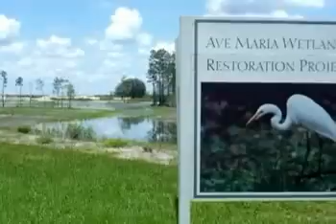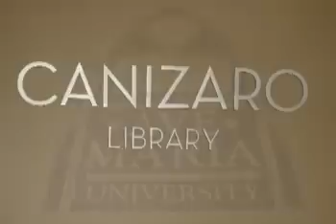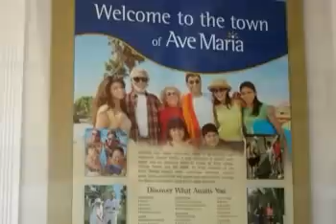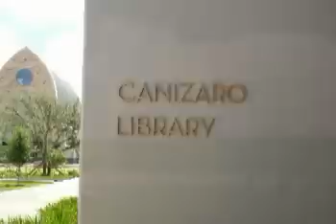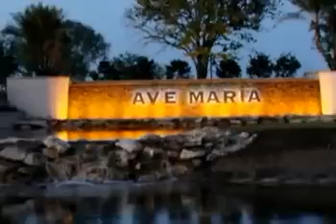Ave Maria University, Inc.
Founded in Fidelity to Christ and His Church in response to the call of Vatican II for greater lay witness in contemporary society, Ave Maria University exists to further teaching, research and learning in the abiding tradition of Catholic thought in both national and international settings. The University takes as its mission the sponsorship of a liberal arts education curriculum dedicated, as articulated in the apostolic constitution Ex Corde Ecclesiae, to the advancement of human culture, the promotion of dialogue between faith and reason, the formation of men and women in the intellectual and moral virtues of the Catholic faith, and to the development of professional and pre-professional programs in response to local and societal needs.  As an institution committed to Catholic principles, the University recognizes the importance of creating and maintaining an environment in which faith informs the life of the community and takes expression in all its programs.  Ave Maria University is the first new Catholic university to be founded in the United States in forty years. Our education is part of the historical tradition of Catholic higher education, one that is always relevant because of its timeless value.'